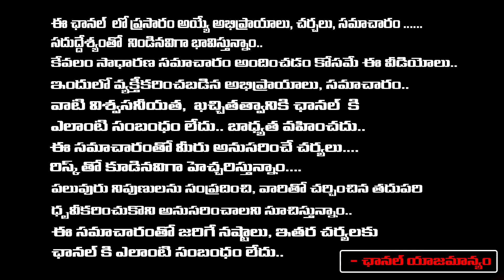High Court Judgment in favor of Avinash Reddy On Bail Issue | Sharmila | Red TV Telugu